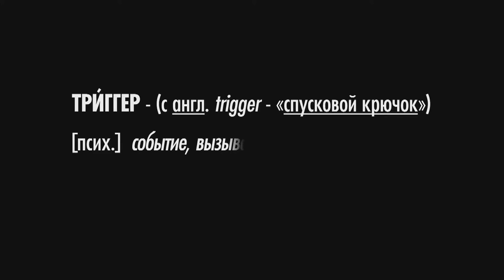Триггер 2 сезон ❄ Трейлер сериала ❄ 2022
Триггер 2 сезон — продолжение российского драматического сериала. История рассказывает о психологе, который лечит пациентов провокациями, выталкивая человека из зоны комфорта. Он уверен, что это более эффективный метод, чем те, которыми пользуются его коллеги. Однако главный герой не подразумевал, что далеко не все могут справиться с переживаниями, которые у них запускаются в момент сеанса. И есть клиенты, которые все воспринимают близко к сердцу

Жанр: драма